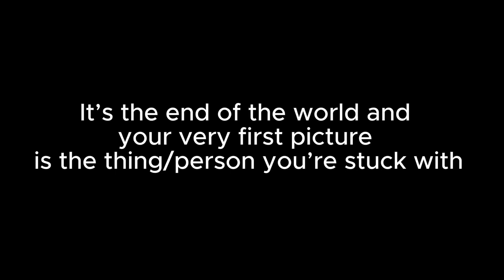Scheduling this video on 24/3/24 for 31/12/24